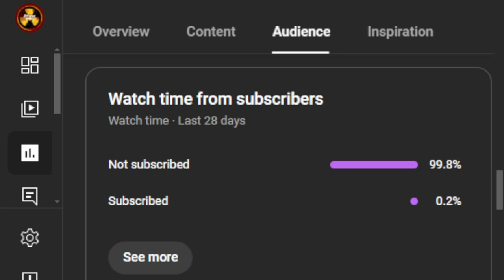I got Opal Camos for the Snipers in COD BO6 Zombies